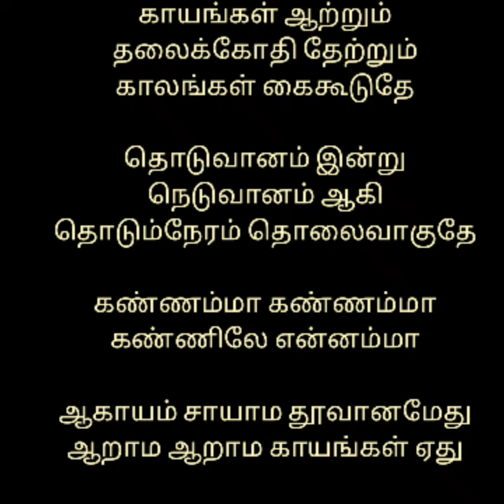kannama song sung tamilselvan